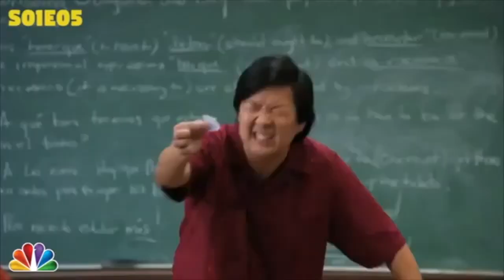🧶 Knitting Vlog 🧶 I Have Too Many Knitting Plans For Winter and Spring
I'm walking you guys through my winter/spring knitting plans. I really don't know if I will finish all these knits, some I have and some I still have to design so I'm really hoping I do!

↠ KNITTING NEEDLES
↠ SHORT NEEDLES
↠ YARN UMBRELLA
↠ BALL WINDER
↠ YARN HOLDER

If you wish to get a discount on your first order, you can use the codes below for your own delicious yarns.

↡ MUSIC ↡
Canals - Jaokim Karud
Outdoors - Tired
Autumn 2011 - Loxbeats
Moonrise Kingdom - Prima
June Gloom - Prima
Underground Stars - Loxbeats
Static - Jef
That Day - Jef

knitting plans for winter and spring, knitting video, DIY knits, knitting patterns, how to knit, DIY crafts, knitting tutorials, sustainable wardrobe, handknit clothes